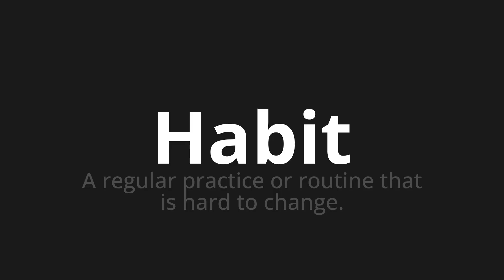How to pronounce Habit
Master the Pronunciation of 'Habit' - which means : A regular practice or routine that is hard to change. 📝 with @PPrononciation 🎓🗣️ - [Your Guide to English]

Learn to pronounce 'Habit' perfectly in English with our easy and engaging tutorial by @PPrononciation! 📖📽️ In this comprehensive video, we provide you with native speaker examples 🗣️👂 and phonetic breakdowns 🎵 to ensure you get the pronunciation just right.

How to say Habit in English